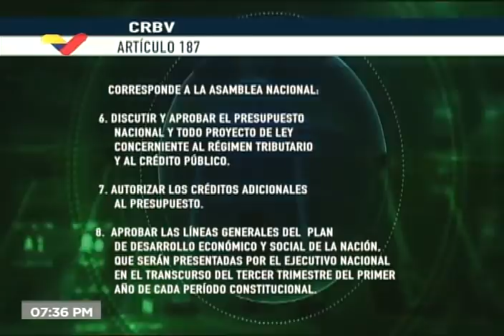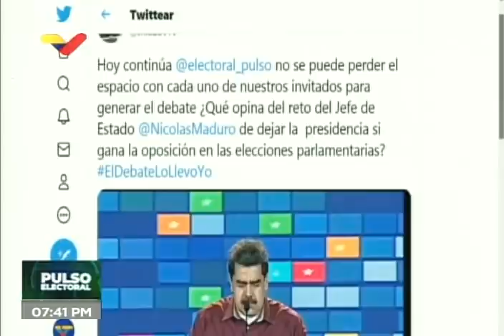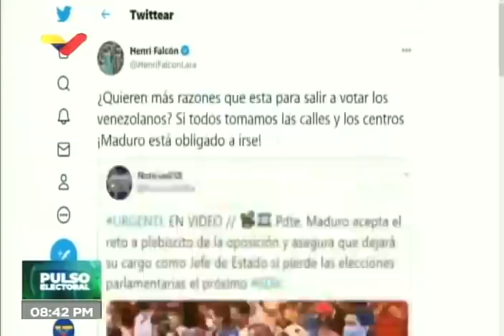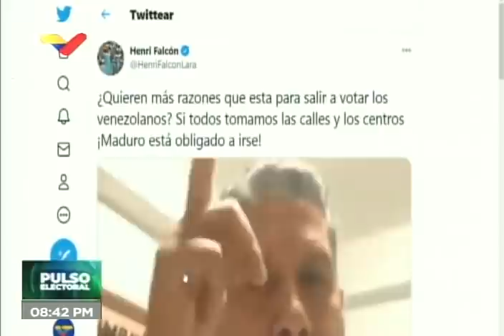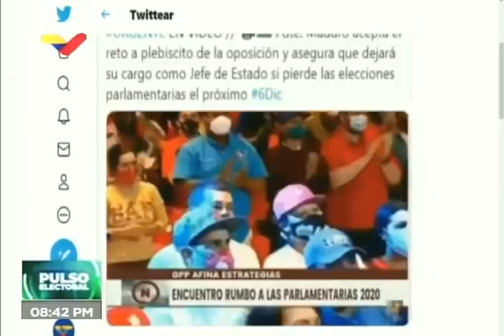Pulso Electoral: Juan Eleazar Figallo, Alí Alejandro Primera, Kelly Perfecto y Francisco Quevedo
Programa Pulso Electoral de este 1 de diciembre de 2020, conducido por Julio Riobó en Venezolana de Televisión; debates a propósito de las elecciones de diputados del 6 de diciembre. En este programa participan: Juan Eleazar Figallo (El Cambio), Alí Alejandro Primera (Gran Polo Patriótico), Kelly Perfecto (Primero Venezuela), Francisco Quevedo (Gran Polo Patriótico)

Bitcoin: 16zae5LZZNU7e8wwAKZXSEVo7bP2xZ1KwC

Petros: PFfDUW3cj1WD7cUPYg9MK2EtgG5nUgVzuc